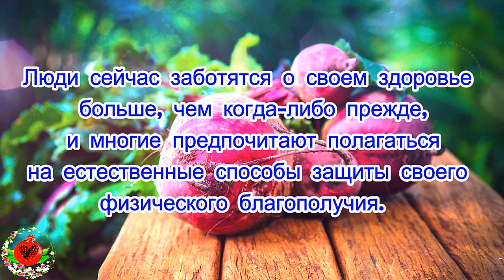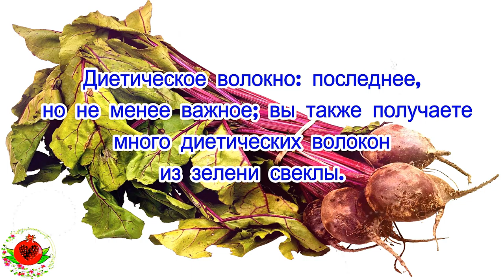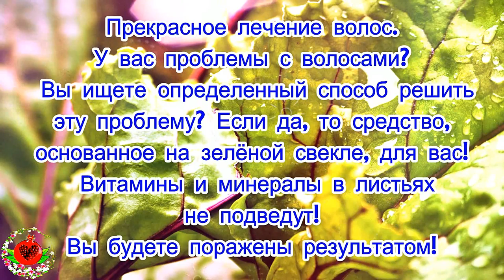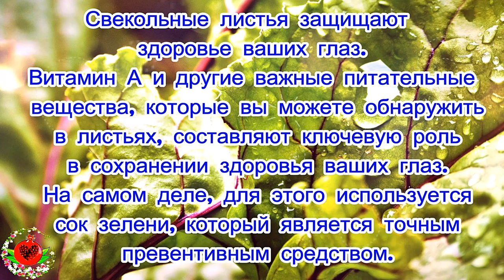Польза для здоровья листьев свеклы!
Люди сейчас заботятся о своем здоровье больше, чем когда-либо прежде, и многие предпочитают полагаться на естественные способы защиты своего физического благополучия. Потребление здоровой пищи должно быть неотъемлемым элементом вашего режима, направленным на улучшение здоровья. В этом видео, мы напишем о пользе для здоровья листьев свеклы.
Здесь вы получите исчерпывающие сведения о пользе листьев свеклы, которые также называются зеленью свеклы. Вы увидите, что быть здоровым так же просто, как поглощать эту зелень!